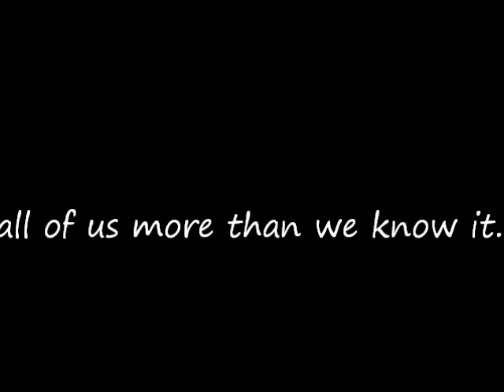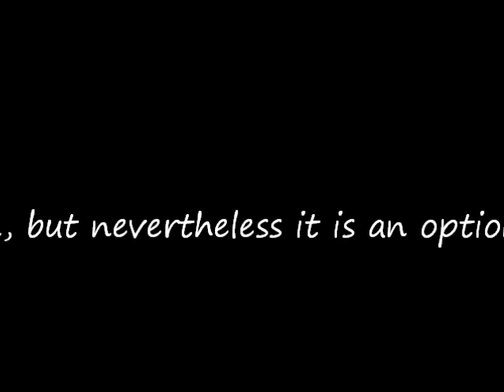Stray Cat Solution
Solution to solving the stray cat problem we have locally